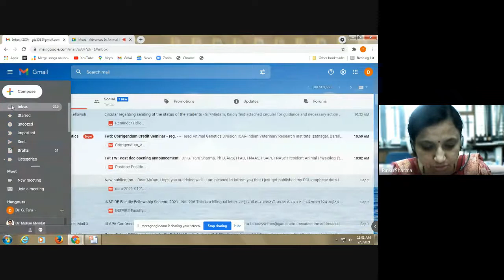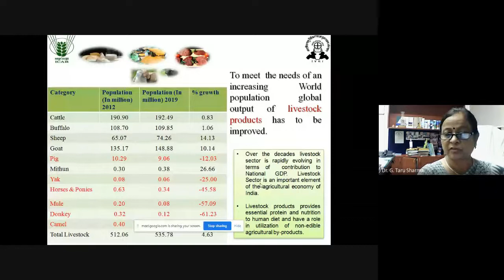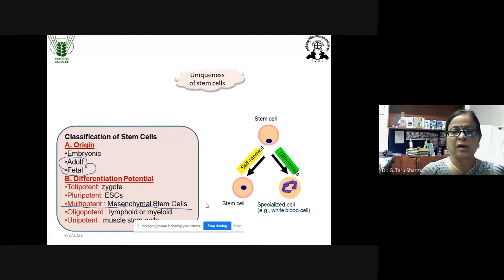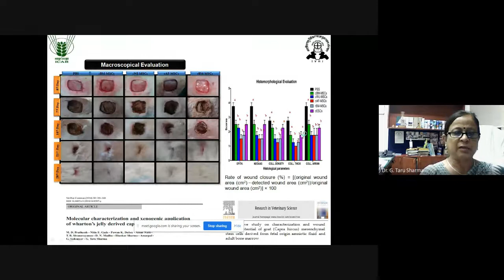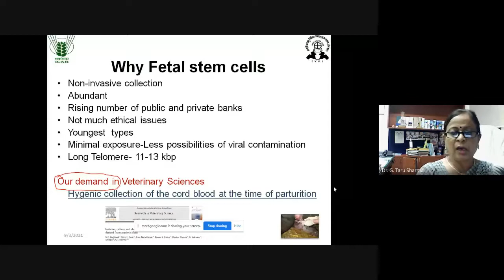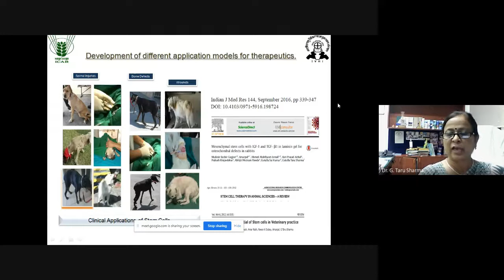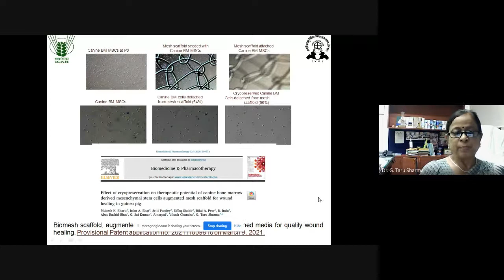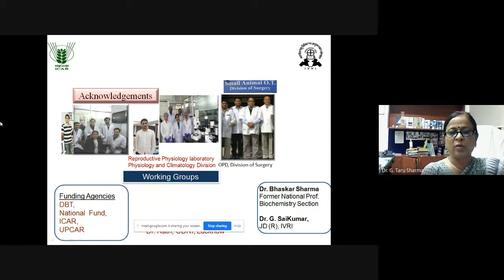Advances In Animal Stem Cell Research for Therapeutics 2021 09 02 at 22 32 GMT 7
Advances In Animal Stem Cell Research for Therapeutics
Dr. G. Taru Sharma
Principal Scientist & Head
Physiology and Climatology Division, ICAR-IVRI, Izatnagar